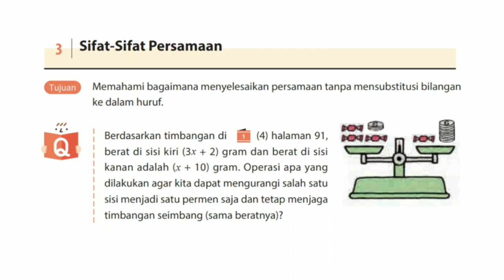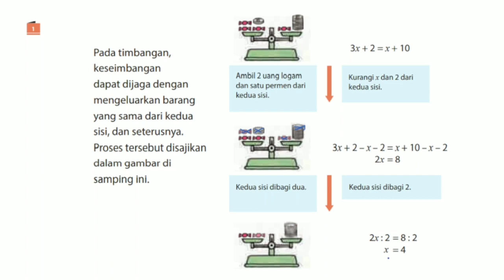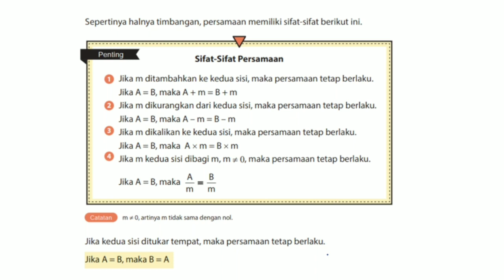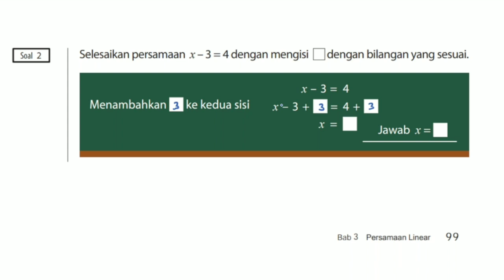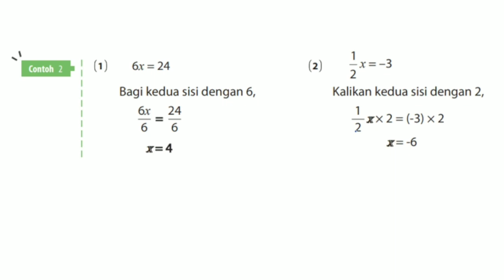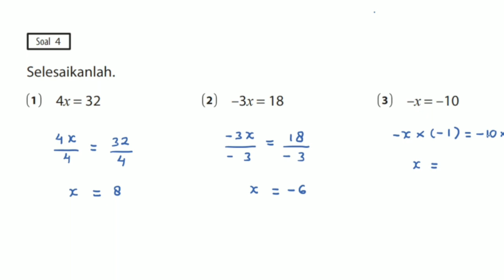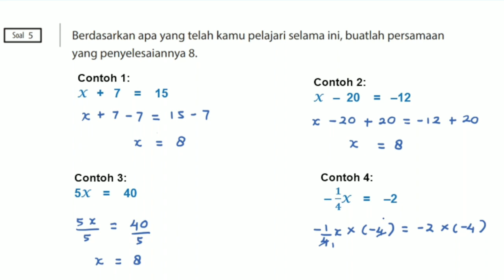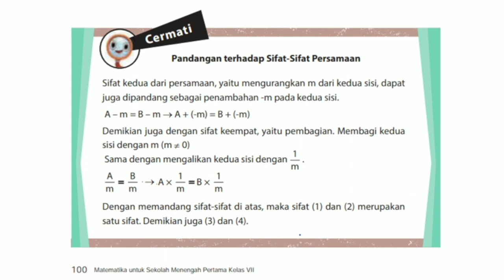Matematika Kelas 7 Bab 3 Persamaan Linear - hal. 98 - 100 - Sifat-sifat Persamaan - Kurikulum 2022